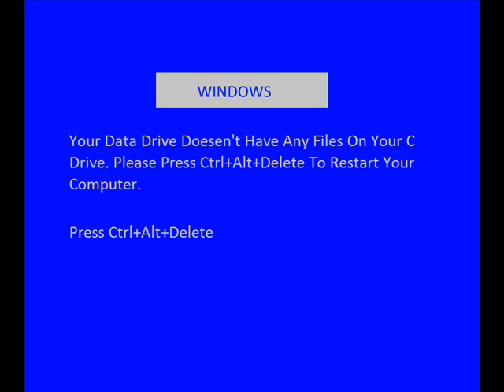Windows 3.0 Parody.wmv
Windows 3.0 Parody With BSOD.